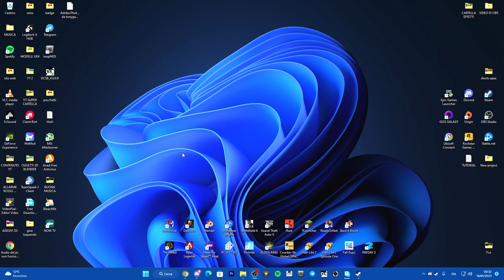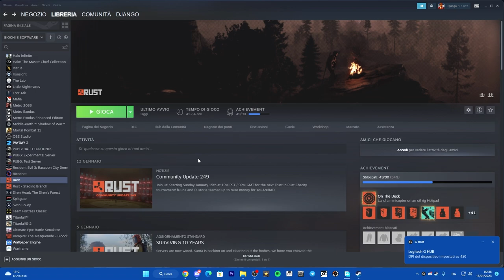Disconnesso: EAC:autenticazione scaduta Aggiornato su RUST |Client integrity violation|TUTORIAL 2023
Rust ha problemi ad avviarsi?? ECCO COME RISOLVERE!!
Disconnesso: EAC: autenticazione scaduta (1/2) 2022 Aggiornato su RUST |error client| TUTORIAL 2023

PC:
MOBO: B450 GAMING PLUS
CPU: R5 3600
GPU: 1660 SUPER
RAM: 16 GB
CASE: 4000D AIRFLOW CASE CORSAIR

VIDEO TUTORIAL
               GAMES---TECH---MICROSOFT